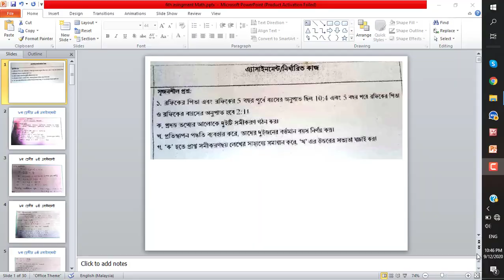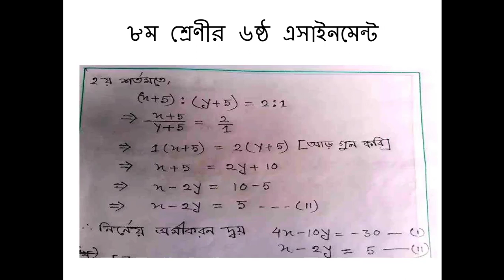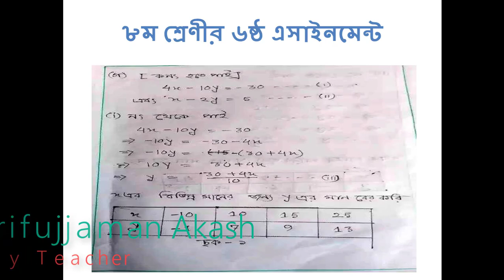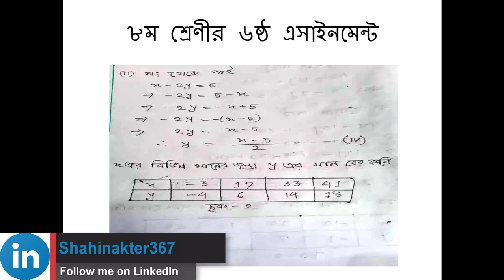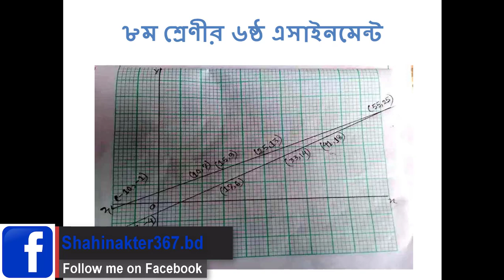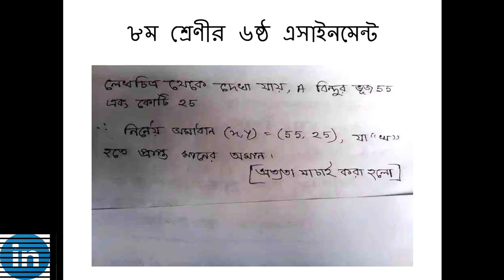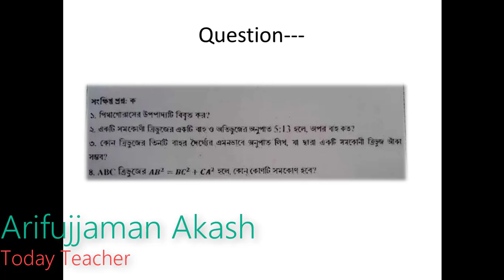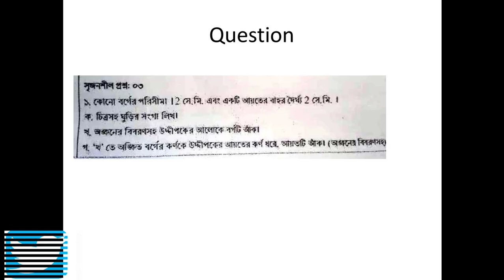৮ম শ্রেণীর ৬ষ্ঠ এসাইনমেন্ট গণিত || 6th assignment math class 8th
৮ম শ্রেণীর ৬ষ্ঠ এসাইনমেন্ট গণিত || 6th assignment math class 8th
Hi There!
Have any question or ask Please inbox me.
My Country & motherland is Bangladesh  🇧🇩

🤲Keep me in your prayer🤲

Md.Shahin Akter
Youtuber,Social Activities,
Writer, Blogger,Online Teacher,Farmer;
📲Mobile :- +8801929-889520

⚠Anti-Privacy Warning ⚠
This audio-visual element is copyrighted content of Shahinakter367 or Village_IT, Jhikargacha, Jashore, Bangladesh. Any unauthorized publishing is strongly prohibited.